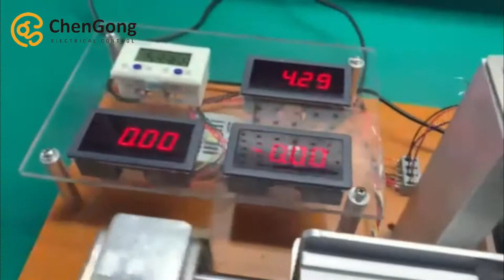Hall Effect Joystick Life Test Shiping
Fingertip joystick 3-axis life test
Contact person：Winky Wang
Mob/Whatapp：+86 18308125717